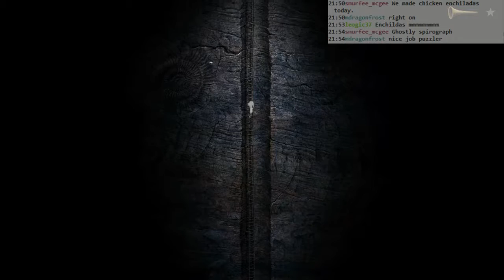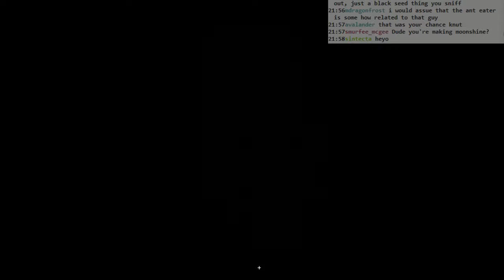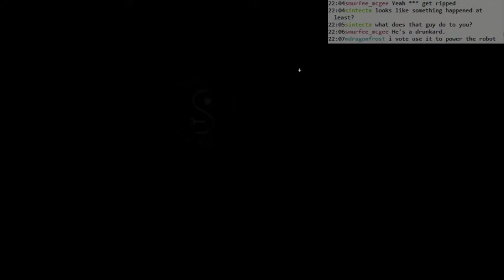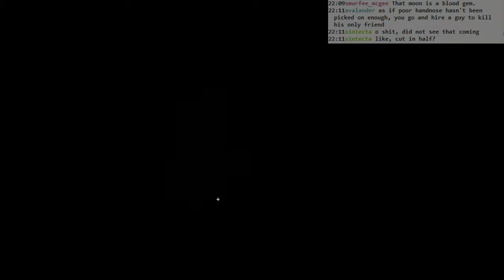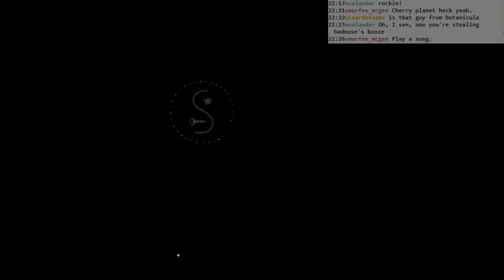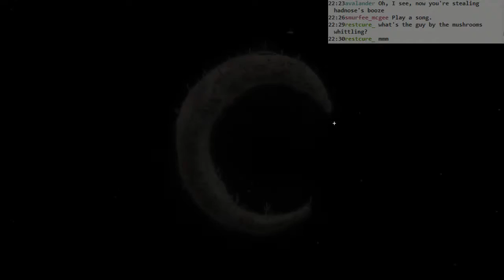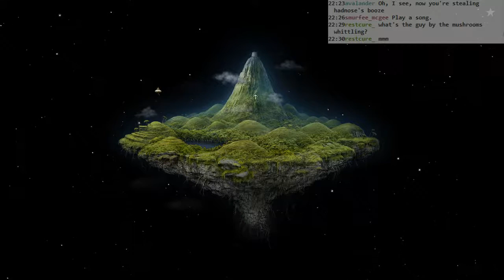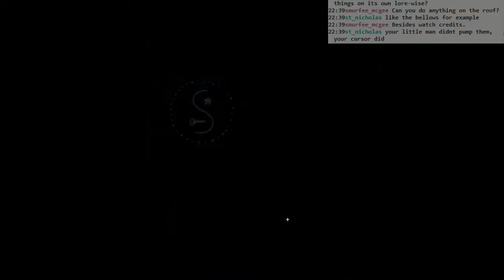Samorost 3: #6 [FINAL]